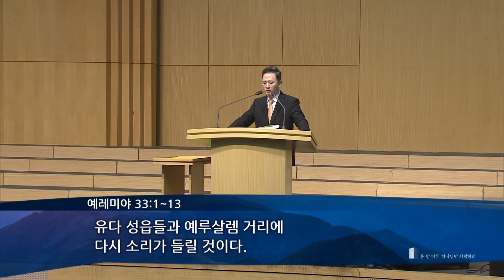[온누리교회 새벽기도회] 기도할 때 알려 주시는 크고 비밀스러운 계획 (예레미야 33:1-13) 2020.09.18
[온누리교회 새벽기도회] 기도할 때 알려 주시는 크고 비밀스러운 계획 (예레미야 33:1-13)

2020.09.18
온누리교회 새벽기도회
이상준 목사

십일조헌금 : 하나은행 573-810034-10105
주일헌금 : 하나은행 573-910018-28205
감사헌금 : 하나은행 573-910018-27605
해외선교 헌금 : 하나은행 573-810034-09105
비전헌금 : 하나은행 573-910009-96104